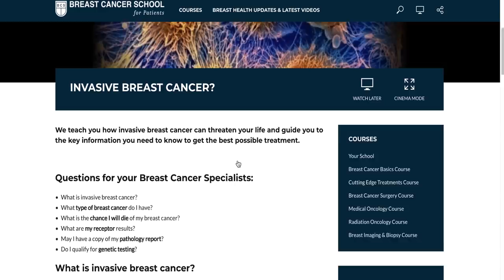Breast Cancer Basics: We Teach You the Essentials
This course outlines the basics of breast cancer and the steps ahead to treat it.  Our video lessons teach you to be expert in the key concepts of breast cancer.

Where do I learn about my cancer?

If you have breast cancer you will likely look online to learn more. Your initial teacher will be your breast surgeon. His or her primary goal will be to teach you about your cancer, the best treatment options, and create a treatment timeline for you. You will learn more details and insight into your breast cancer from your medical oncologist and radiation oncologists when you ultimately consult with them. It is your job to learn as much about breast cancer quickly. There is good information online, but it is difficult to find exactly what you need to know, when you need to know it.

Why we created the Breast Cancer School for Patients

The Breast Cancer School for Patients helps you in a unique way. We have completed the difficult task of organizing the vast field of breast cancer into one, patient-friendly site. We teach you exactly “what you need to know” to get the best breast cancer care. Breast cancer care is very complicated, even for breast cancer specialists. You need to learn as much as you can.

The “Key Concepts” you must learn about your cancer

You must learn the important details about your cancer. Our short video lessons will teach you the basics to prepare for your breast cancer physician consultations. Take our video lessons on:

*What type and stage is my cancer?
*Will I survive breast cancer?
*Do my tumor “receptors” suggest I need chemotherapy?
*Do I have a “HER2-positive” or “Triple Negative” cancer?
*What is cancer “recurrence?”

Our short video lessons, printable notes, and selected references will point you in the right direction to learn more about the basics of breast cancer and will help you get quality, cutting edge care in your community.

You have time to make good decisions

The most important and difficult part of having breast cancer is that you must make good decisions for yourself. You will naturally feel pressed for time to learn everything and start your treatment as soon as possible. Time is usually on your side. You must work with your breast cancer team to learn everything about your cancer and your treatment options. We created the Breast Cancer School for Patients to quickly teach you to be your own expert in breast cancer. As such, you will make better decisions once you become your own “expert” in breast cancer.

Engage your breast specialists with questions

Print out our lesson notes with the key questions to make sure you are offered the best treatment choices. We educate you so you can engage and work as a team with your breast cancer specialists. You will make better decisions when you go into your doctor consultations already knowing the essentials and able to speak their language.

This is the first “School for Breast Cancer Patients”

The Breast Cancer School for Patients teaches you to be an expert and your own best advocate. Our “Patient-Driven Quality” movement is about empowering you to be at the center of all discussions and treatment decisions. Get informed before speaking with your doctor.

Register for our newsletter & "Cutting Edge" questions

Sign-up for our breast health updates and latest videos. Once registered, we’ll immediately email you our complete list of “Cutting Edge” questions to engage your breast surgeon, medical oncologist and radiation oncologist. We help you get quality breast cancer care in your community.

Patient-Friendly References:

cancer.net
This printable booklet "ASCO Breast Cancer" (here) is a comprehensive guide to breast cancer for the newly diagnosed. The American Society of Clinical Oncologists is a leading organization of clinical cancer physicians and providers.